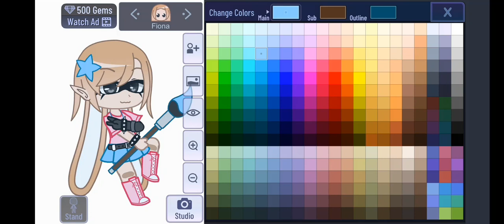{}@Fru1tcake_fan here you go{}